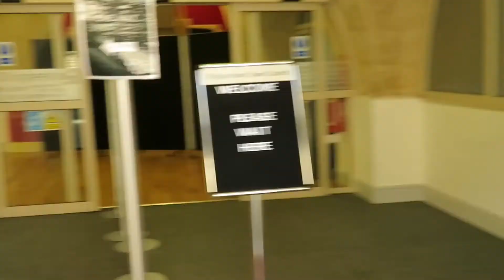Neeld community & Arts Centre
Looking for a space to hire for your work meeting?